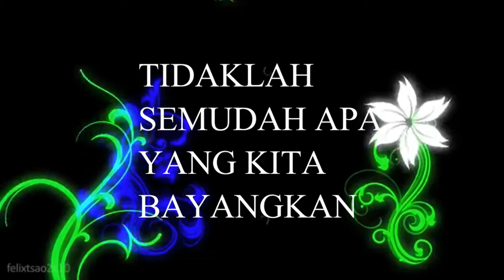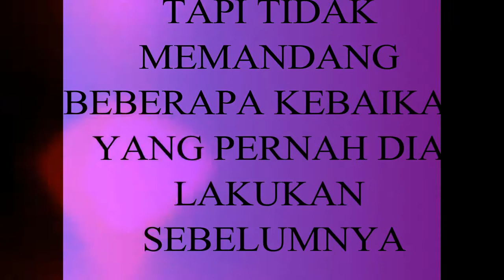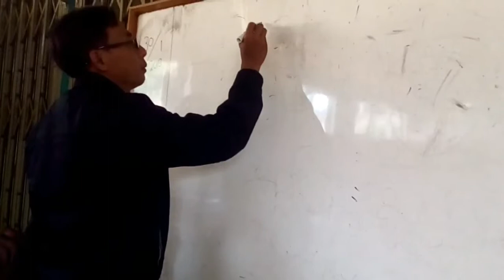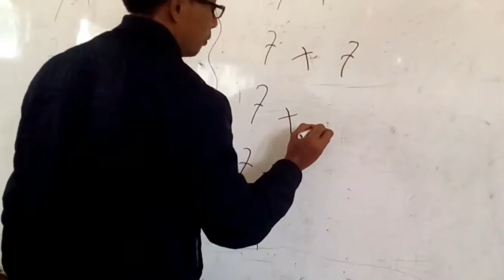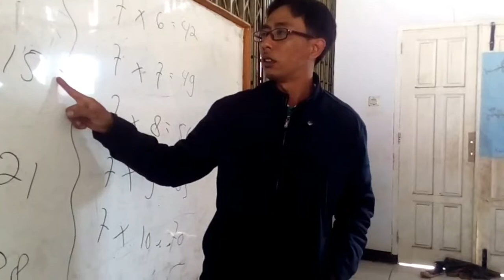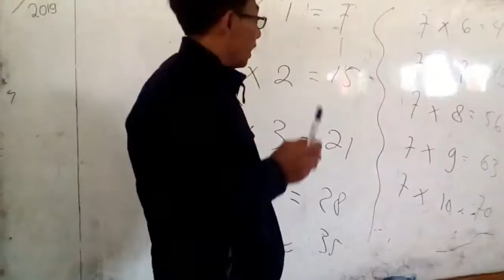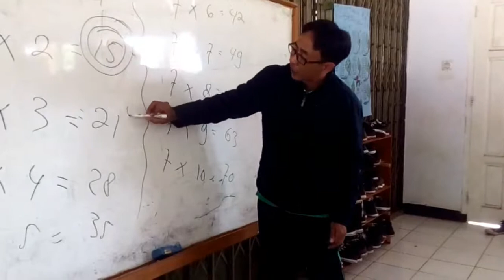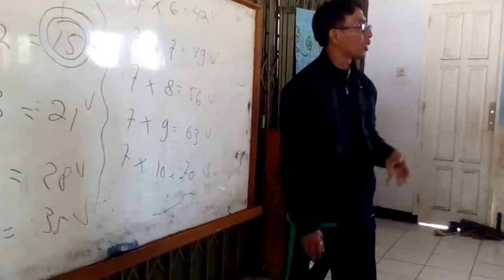GURU SEMPAT DITERTAWAKAN SISWA SD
GURU SEMPAT  DITERTAWAKAN SISWA SAAT GURU MENULI BILANGAN PEKALIAN DI PAPAN TULIS.